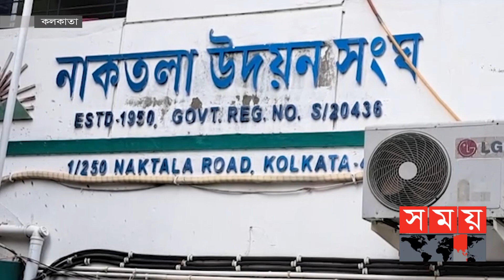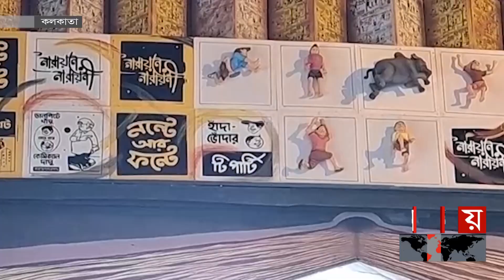পশ্চিমবঙ্গের ৪০ হাজার মণ্ডপে দুর্গাপূজার প্রস্তুতি চূড়ান্ত | Kolkata News | Durga Puja 2022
দেবী পক্ষে পশ্চিমবঙ্গের মণ্ডপে মণ্ডপে চলছে দুর্গা পূজার চূড়ান্ত প্রস্তুতি পর্ব। রাজধানী কলকাতায় এবার কম-বেশি পূজা হচ্ছে তিন হাজার। রাজ্যজুড়ে সেই সংখ্যা প্রায় ৪০ হাজার ছুঁয়েছে।